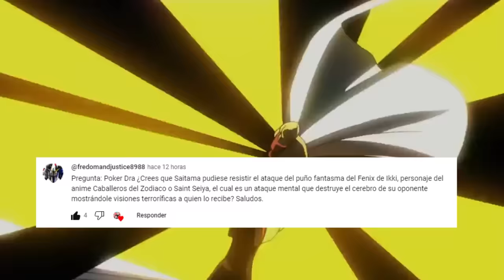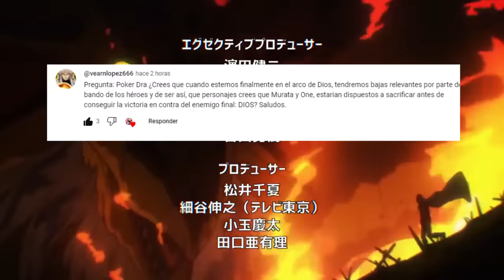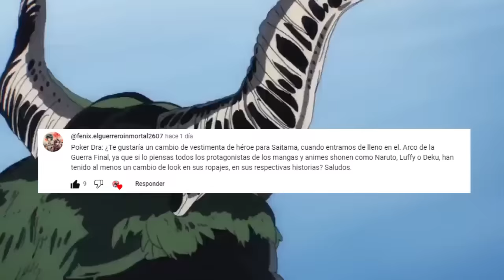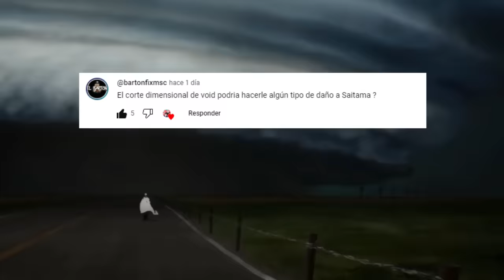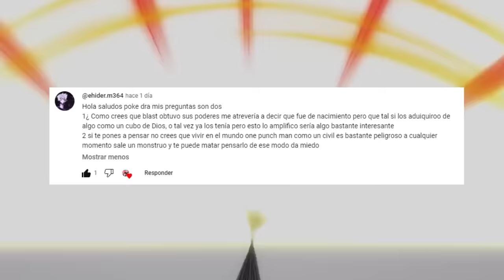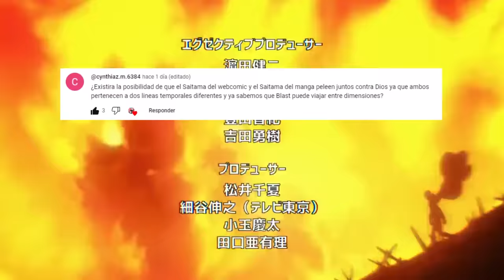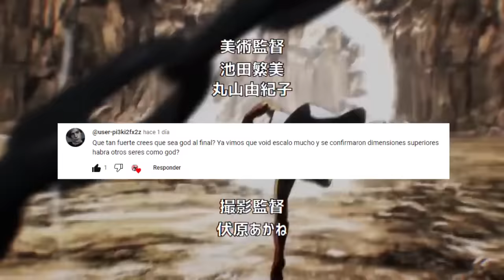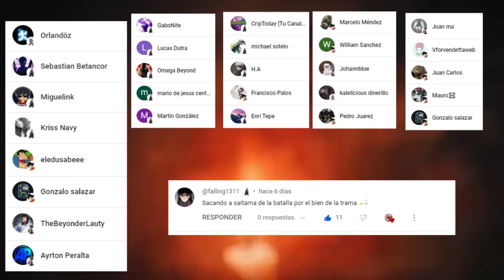🌌 El CORTE Dimensional Puede HERIR a SAITAMA ???😱 BLAST es un AVATAR de DIOS ??? One Punch Man PYR 5